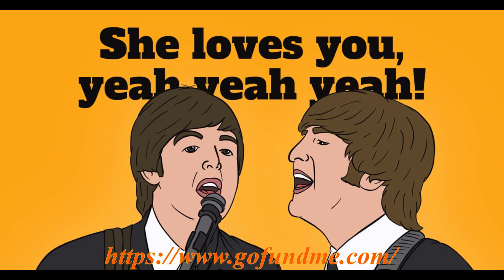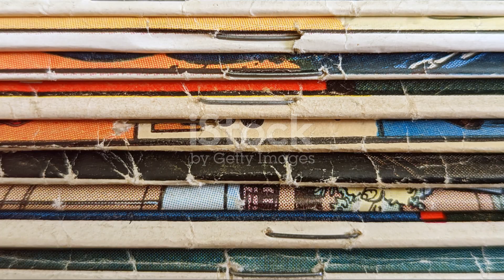BeatleARama.TV 📺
Pat's Beatles History 9 4 2024